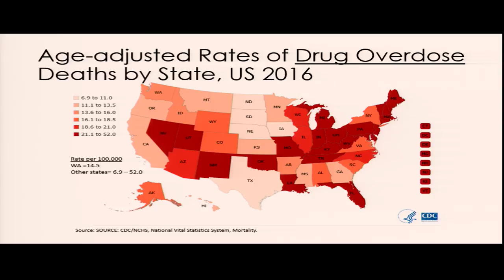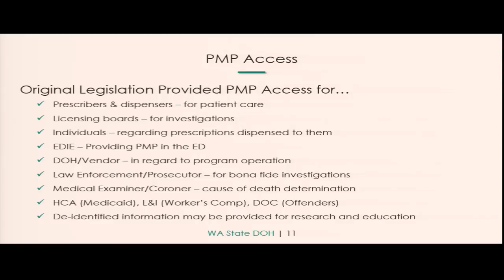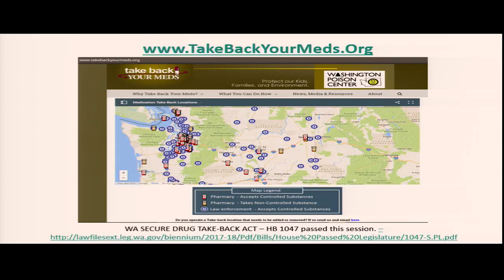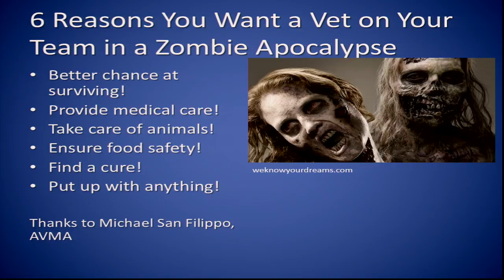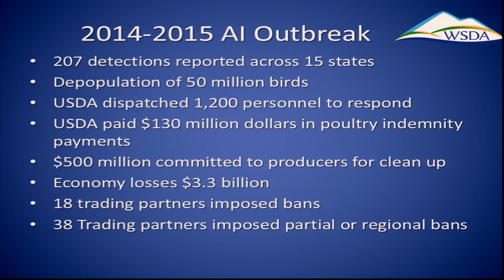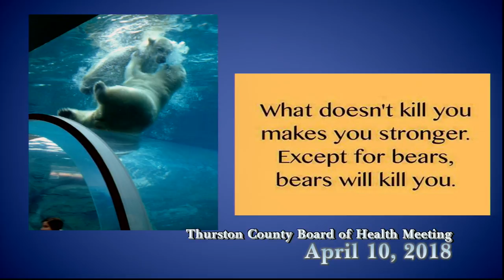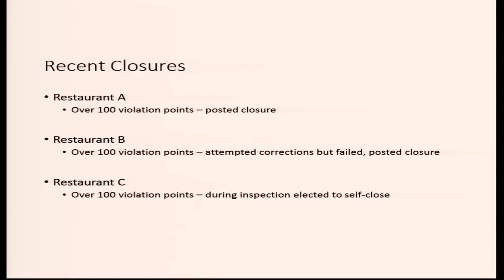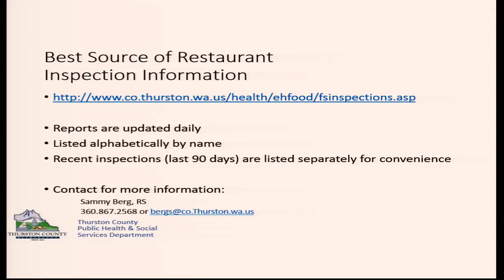Live-Stream BoH Meeting_4_10_2018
Thurston County Board of Health meeting for April 10, 2018.